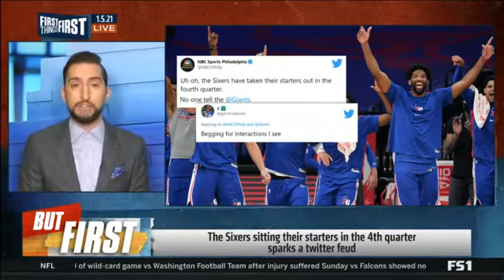Nick Wright reacts to Luka Doncic has first triple-double of season after slow start